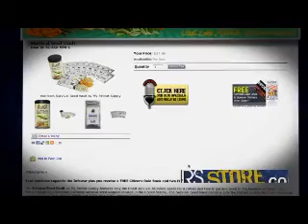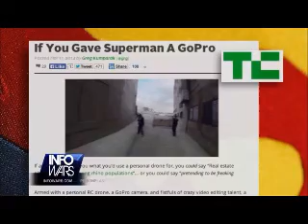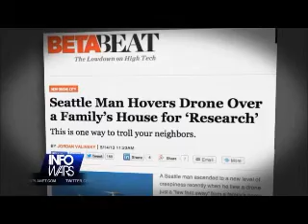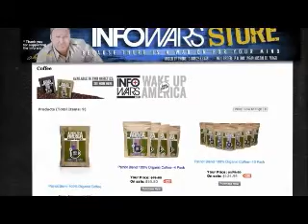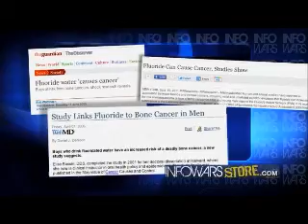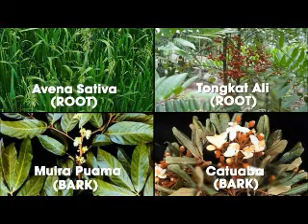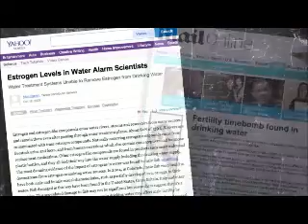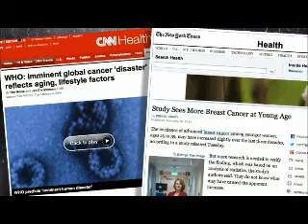INFOWARS Nightly News Wednesday March 26th 2014 part 2 of 2